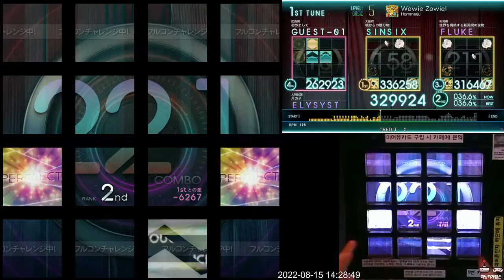[Jubeat Ave.] Wowie Zowie! BSC EXC (Full Combo Challenge)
Jubeat Ave.
Lv. 5
Location: The Bunker Gamezone
Player: ELYSYST